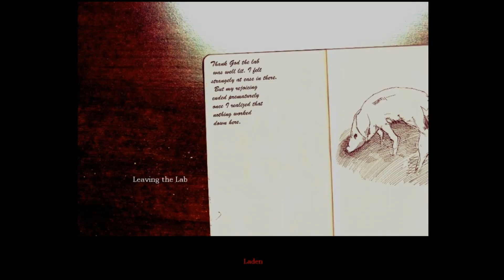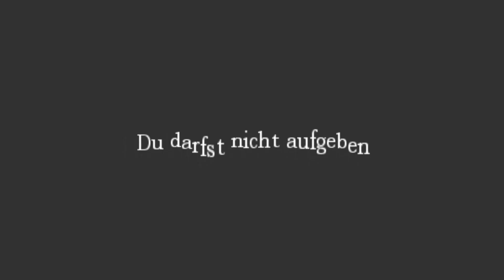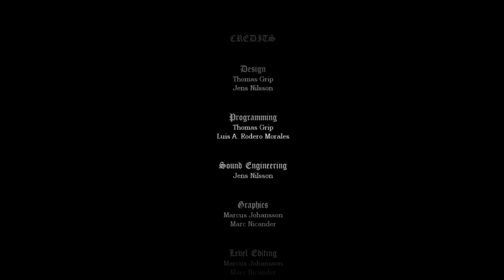DAS ERSCHRECKENDE ENDE | Amnesia: Emma´s Story #3 [Deutsch]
Das Ende von Amnesia!
Wenn dir das Video gefallen hat, schlag dem Like-Button eins in´s Gesicht! Es kommen täglich neue Videos um 17 Uhr! :3

Introsong: Lensko - Let´s Go
Falls du einen bestimmten Liedernamen wissen möchtest, frag ruhig! :)
Bitte ignoriert oder meldet Spam und beleidigende Kommentare. Geht bitte respektvoll miteinander um, wir sind hier um Spass zu haben und eine tolle Zeit zu verbringen. Danke :]
Bravo, du hast die Beschreibung gelesen :D
Tags: dufix D u F i X HD deutsch german scary gruselig funny lustig horrorspiel horrorgame amnesia emma´s story part 3 ende custom story